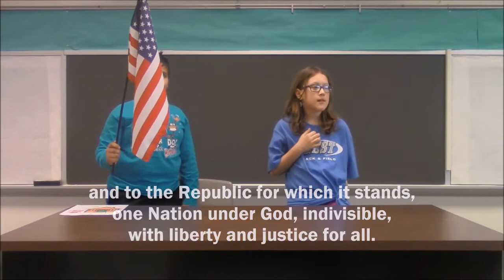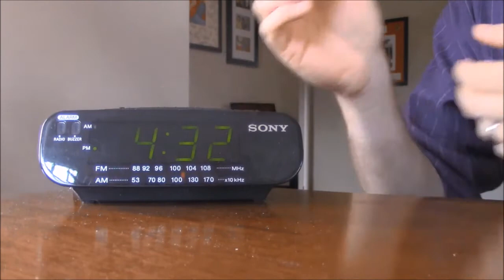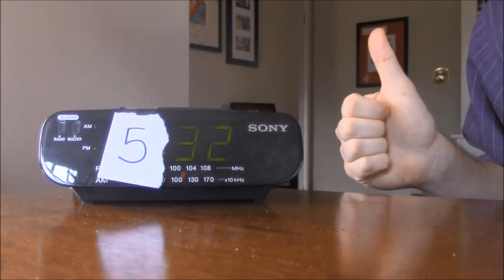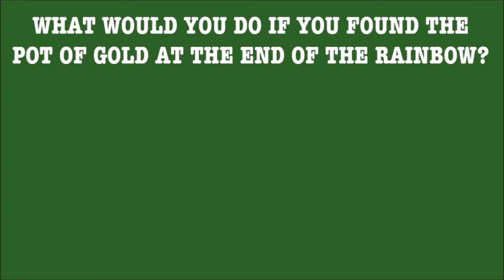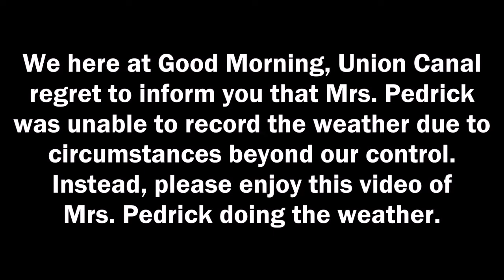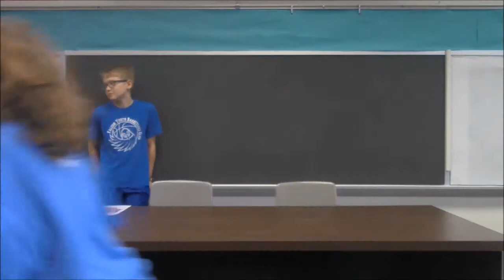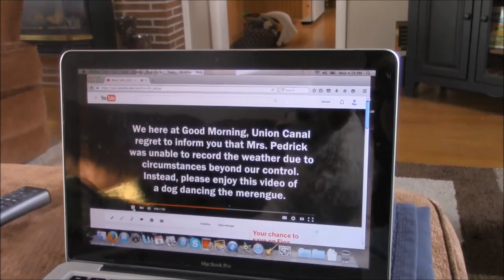March 11th, 2016